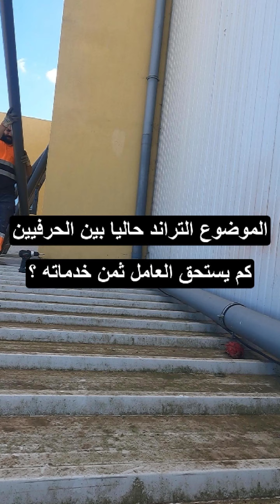أجرة الخدام بين الحقيقة والخيال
يوميات بلومبي/نهار البلومبي. plombier vlog / journee plombie .
طرونشي /حفر /مسيطة /بيران/بانس أكاز/كلامونيط.

ساروت 24 / ساروت 17/ساروت10/ساروت8/ساروت7/

كريفا/فليير/مقص ببير/منشار/لامة/ملاسة/لامانية/لقاط/بانس/

سكوتش/ميزان لما...

ppr /routibe/argent/la fond/cpvc .

toillette /lavabo/bide/roubinet douche/roubinet arco/ roubinet equire/

flexible/douchette/melleengeure /milltigeure/meuble

lavabo meuble/fillace/jiba jwane/chauffe eau/chauffe eua gaz / chauffe eau electric.